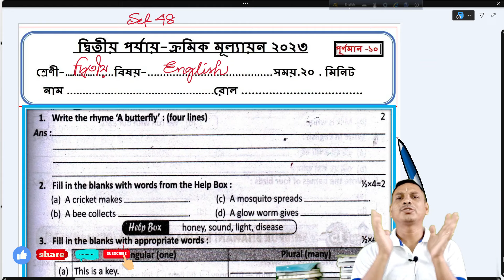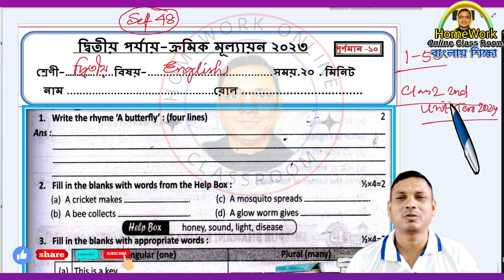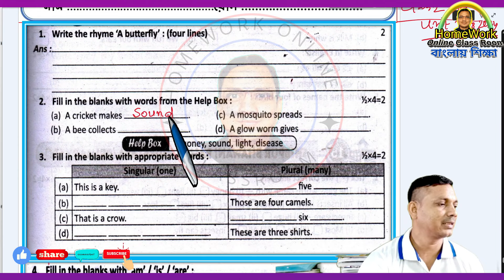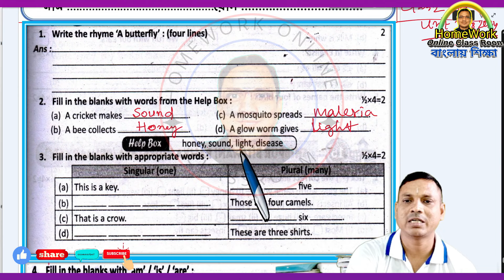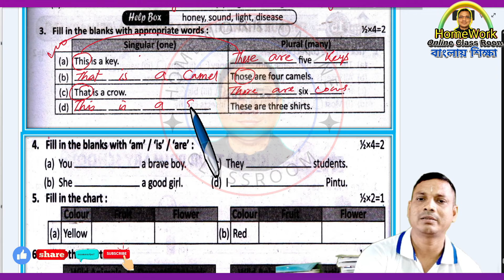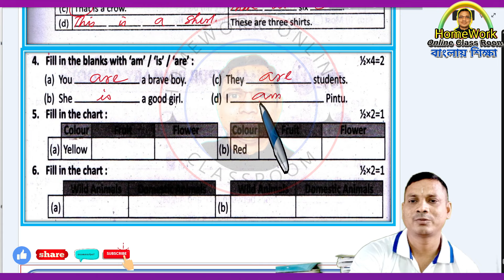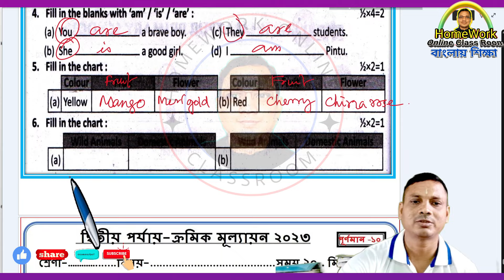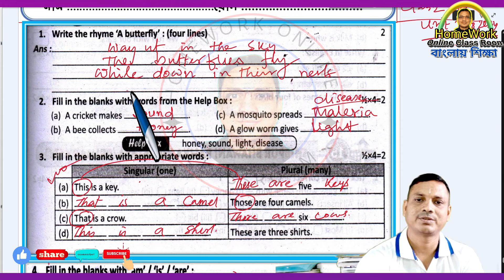Class 2 2nd Unit Test 2024। Set 48। দ্বিতীয় পর্যায়ক্রমিক মূল্যায়ন । DB Sir homework.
✅ In this video :Class 2 2nd Unit Test 2024 । Set 48 । দ্বিতীয় পর্যায়ক্রমিক মূল্যায়ন । DB Sir homework.
✔️ Class: Class 2 2nd Unit Test 2024 । Set 48 । দ্বিতীয় পর্যায়ক্রমিক মূল্যায়ন । DB Sir homework.
✔️ Subject: Class 2 2nd Unit Test 2024 । Set 48 । দ্বিতীয় পর্যায়ক্রমিক মূল্যায়ন । DB Sir homework.
✔️ Book Name : Class 2 2nd Unit Test 2024 । Set 48 । দ্বিতীয় পর্যায়ক্রমিক মূল্যায়ন । DB Sir homework.Class 2 2nd Unit Test 2024 । Set 48 । দ্বিতীয় পর্যায়ক্রমিক মূল্যায়ন । DB Sir homework.
✔️ Chapter: Class 2 2nd Unit Test 2024 । Set 48 । দ্বিতীয় পর্যায়ক্রমিক মূল্যায়ন । DB Sir homework.
✔️ Topic Name: Class 2 2nd Unit Test 2024 । Set 48 । দ্বিতীয় পর্যায়ক্রমিক মূল্যায়ন । DB Sir homework.
✔️ Topics Covered in This Video: Introduction - Class 2 2nd Unit Test 2024 । Set 48 । দ্বিতীয় পর্যায়ক্রমিক মূল্যায়ন । DB Sir homework.
✔️📚👉 Important
✔️📚👉  Previous Video :
✔️📚👉  Next Video:

Thanking you
Debdas Bhaskar
Please
➡️ like / Share / Command
➡️ Your Quaries:
homework online classroom
tuition free
debdas bhaskar
amar boy